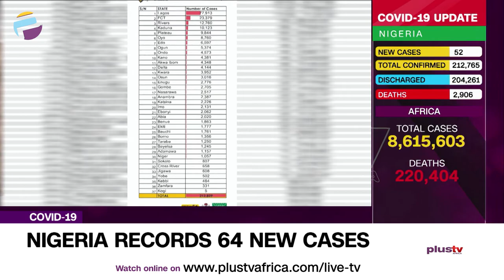Covid-19: Nigeria Records 64 New Cases | NEWS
The Nigeria Centre for Disease Control has reported 64 new coronavirus cases in eight states and the FCT.